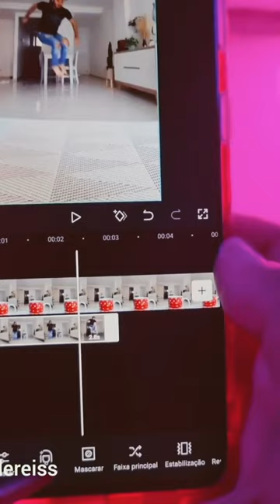Jumping into Coffee Tutorial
By pardereiss